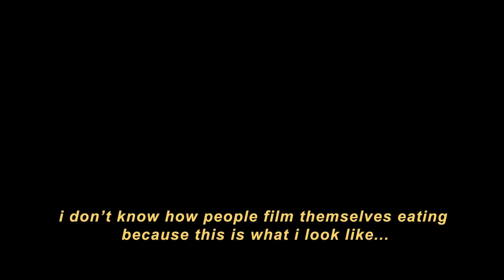MOVING OUT VLOG | I moved into my new Madrid apartment in Madrid, with my bestie!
After my breakup, I moved into my parents house for about 5-6 months. During that period of time, I went to visit a friend who lives part time in Paris and part time in Madrid and we decided to rent a flat together in Madrid. We share apartments even though she doesn't live in Madrid full time so I get the perks of living alone and with a flatmate! It was really hard to find an apartment for two that we both loved but we finally found one and moved in around the beginning of April.